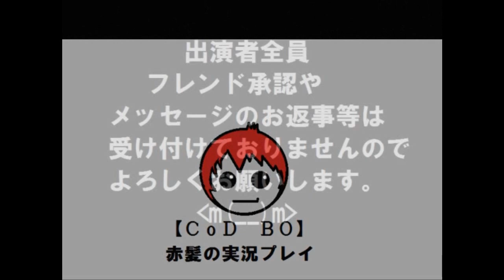【ＣＯＤ】赤髪の実況プレイ part33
アッキーラの独り言と、仲間割れをお楽しみくださいｗ